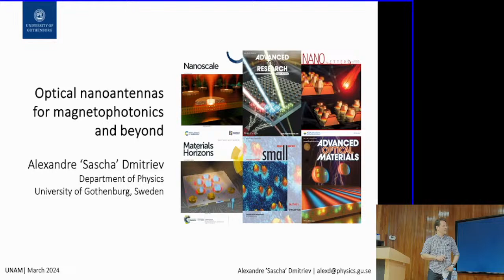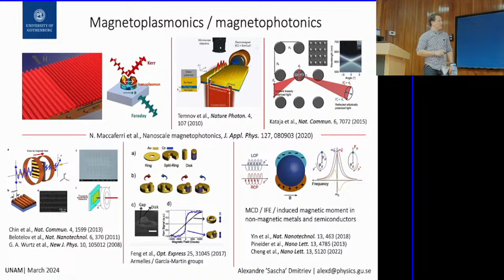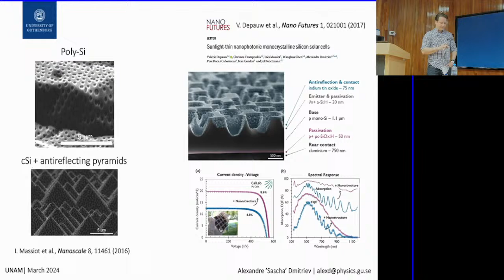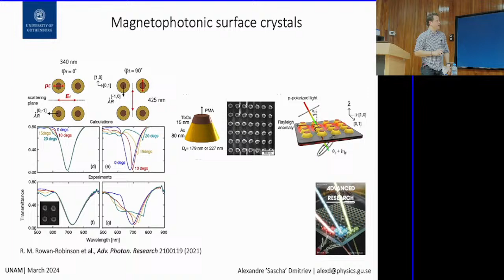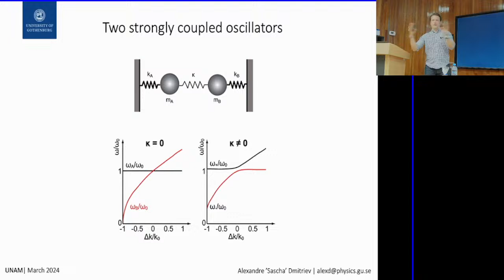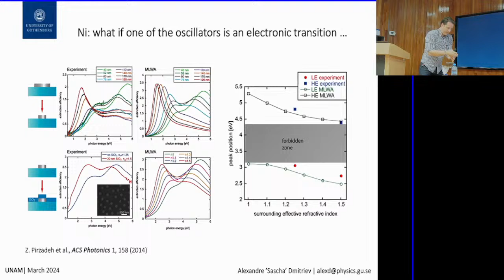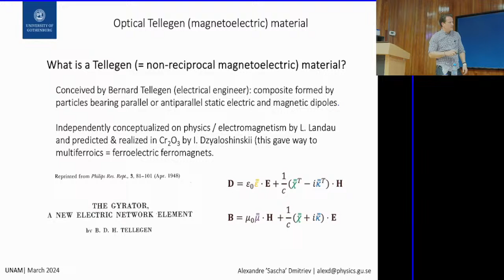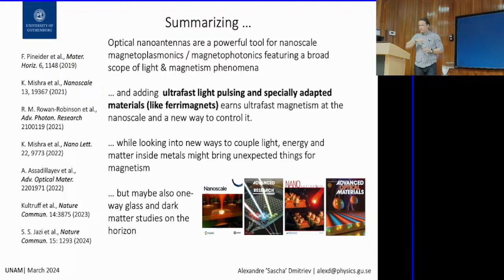Coloquio Extraordinario Prof. Alexandre Dmitriev | University of Gothenburg, Sweden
"Optical nanoantennas for magnetophotonics and beyond"
Prof. Alexandre Dmitriev
Department of Physics, University of Gothenburg, Sweden

Nanoscale magnetophotonics unites the concepts from magnetism (switching, storage, steering) with light (energy, information, photochemistry) at the nanoscale [1]. Our own exploration of this merger started some 10 years ago by conceiving nanoscale optical and magnetic antennas with magneto-optical properties dependent on cal resonances [2]. This was boosted by bottom-up nanofabrication we developed early on [3]. Today I highlight our recent work, were we employ plasmon nanoantennas to either funnel electromagnetic energy into ferrimagnetic films at the nanoscale assisting the
demagnetization [3], or construct hybrid plasmon-ferrimagnet nanoantennas for that [4]. The produced architectures could also serve as the conceptually new high-resolution light incidence direction sensors or a platform with multistate demagnetization, potentially opening for nanomagnetic neuromorphic-like ultrafast systems. We also show how adding nanoplasmonics allows to ’see’ single molecule magnets with spectroscopy at ambient conditions [5]. I will discuss a very intriguing prospect of ‘spilling’ materials properties (like electronic interband transition) outside the actual material by strongly coupling electronic and optical resonances in ferromagnetic Ni [6]. Finally, couple of very recent examples of employing optical and magnetic nanoantennas – looking into chemical matter strongly coupled to nanoantennas [7] and proposing a new type of matter – magnetoelectic (Tellegen) materials at optical frequencies [8].

Video transmitido en vivo desde el Auditorio del Instituto de Ciencias Físicas, Cuernavaca, Morelos, México.